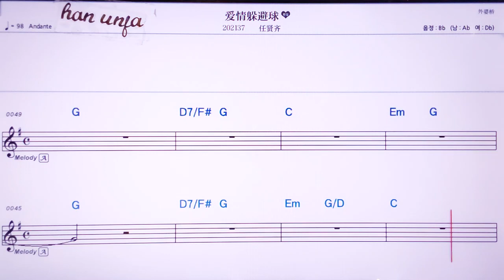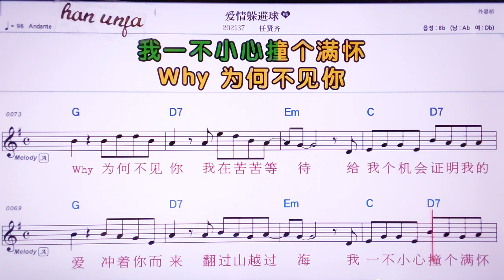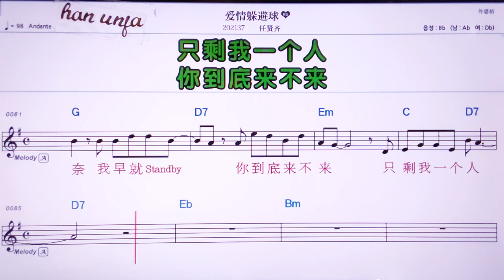💖아이칭더삐치우/런시앤치 👍MR,노래방, 악보, 코드,Karaoke With Sheet Music